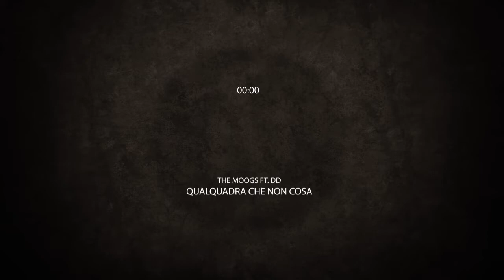The Moogs ft. DD - Qualquadra che non cosa (Original Mix)